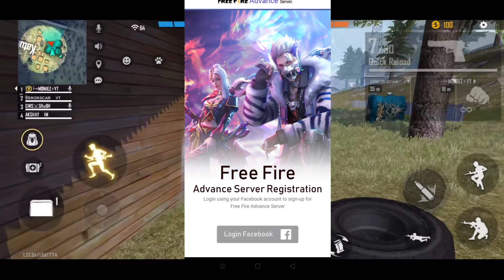CLAIM FREE FF TOKEN NEW ITEMS REWARDS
1. Garena Free Fire Indonesia Live
2. Garena Free Fire Brasil Live
3. Garena Free Fire India Live
4. Garena Free Fire Singapore Live
5. Garena Free Fire Thailand Live